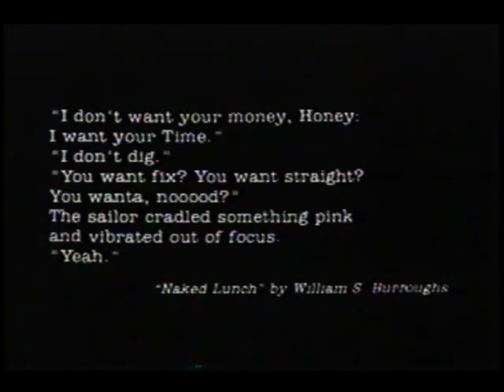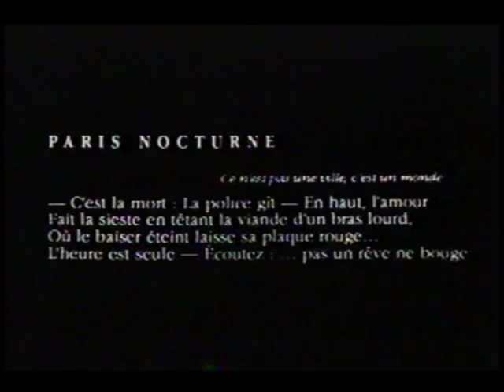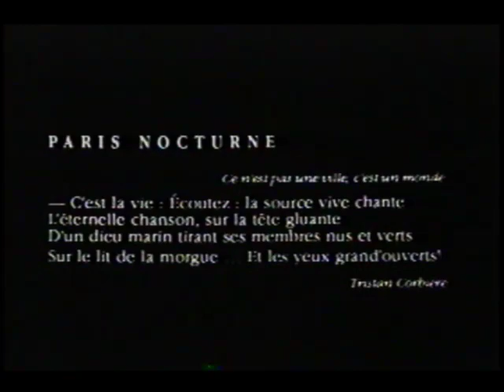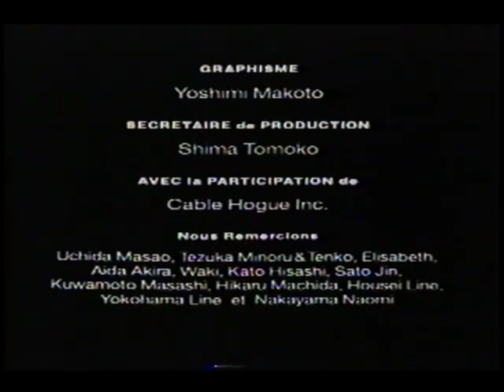Les Rallizes Denudes official video released on 1992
at that time 1992 vhs video 140min.  ¥14800.

裸のラリーズ　Gallery：Official Video (1992)

裸のラリーズ：オフィシャルビデオに引用された文学作品
■0:00:35頃

ぼくにそれをつげるべきだ。地獄がそれほど人間のちかくにあるとしったなら、ぼくの心はよろこびにときめくのだもの。これをもって、ぼくの祈祷のさいごの 節としようとおもう。されば、もういちどだけあなたをたたえて、訣れをつげよう！　水晶の波涛の老いたるわだつみ. 。ぼくの目はあふれる涙にかすみ、あ とをつづける力もない。あの残忍な顔をした人間どものあいだに、ふたたび帰るべき時がきたのをかんじるからだが、しかし. 勇気だ！　おおいにがんばろ う、義務だとおもって、この地上のあとの運命をはたすのだ。ぼくはあなたをたたえよう、老いたるわだつみ！

ロートレアモン　『マルドロールの歌』
（「第一の歌」のほぼ中ほどにある一節。栗田勇訳。『筑摩世界文学大系 88　名詩集』所収の抄訳では406頁。同訳者による全訳は角川文庫から